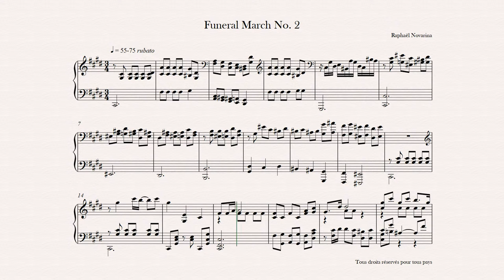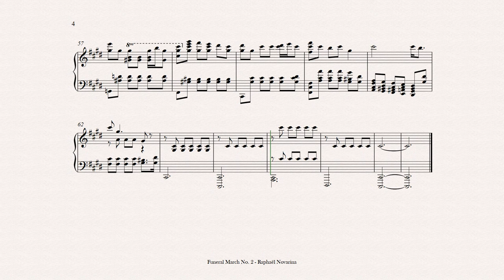Funeral March No. 2 (Piano Sheet Music)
Staccatofy

Copiste-Musical.com

© Copyright: RAPHAEL NOVARINA Raphaël Novarina - Funeral March No. 2 (Piano Sheet Music)